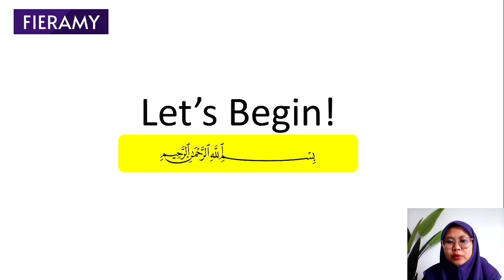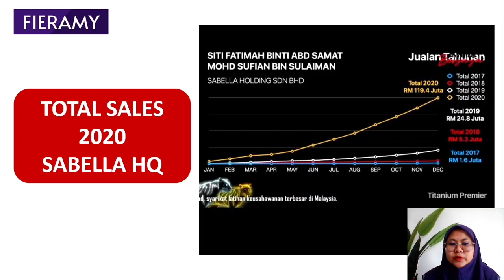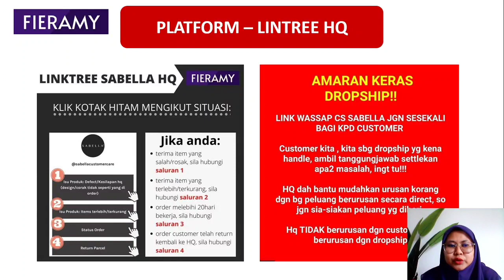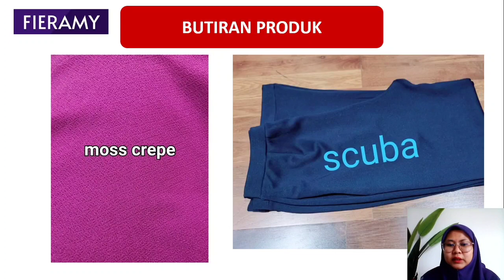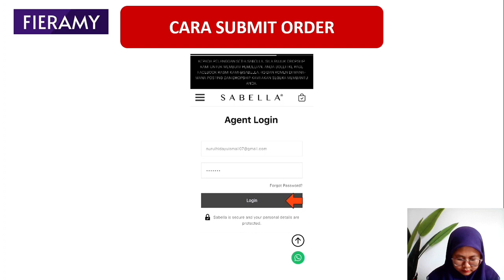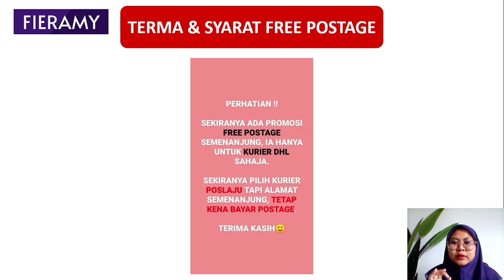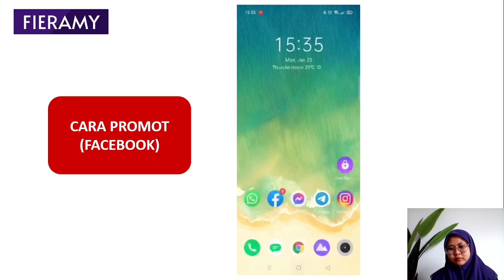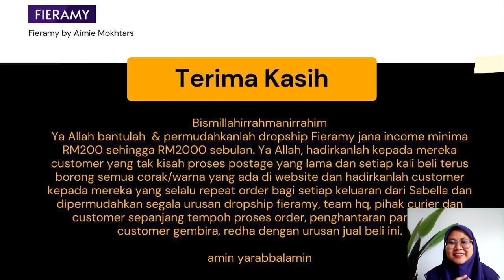FIERAMY ONBOARDING - SESSION (BABY STEP DROPSHIP)